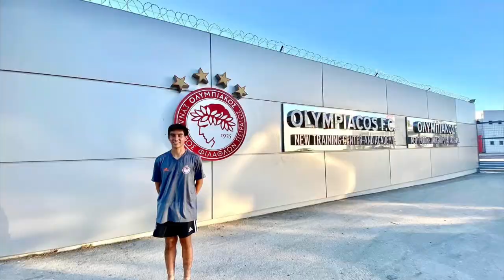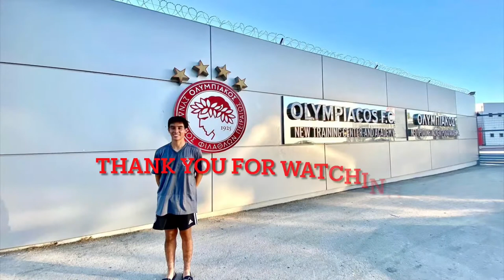Leo Borda Olympiacos FC Academy in Rentis, Athens, Greece Game Highlights